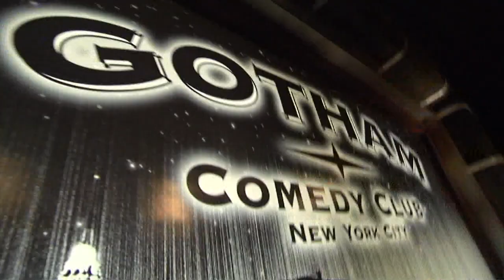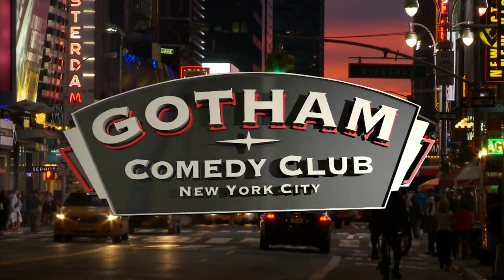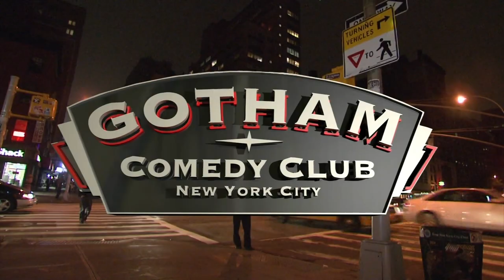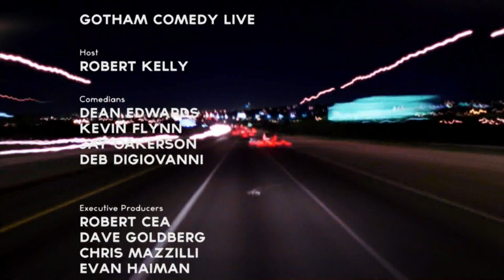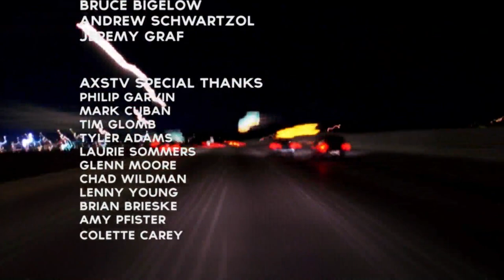Robert Kelly | Gotham Comedy Live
Host Robert Kelly leads an all-star lineup of the funniest comedians at New York's Gotham Comedy Club.